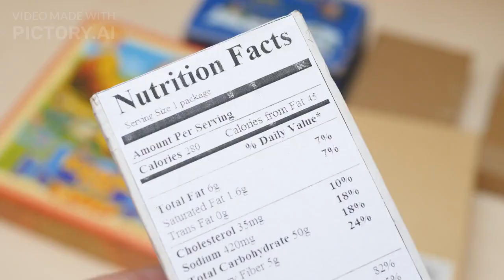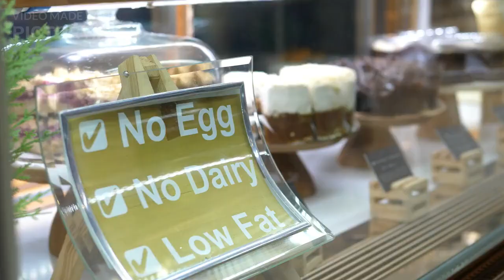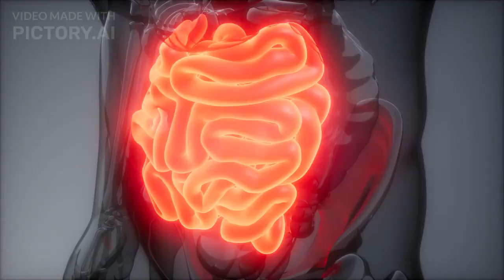Avoid Consuming Starchy Foods If You Have These Health Conditions |Food Guide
Food Guide discusses "Health Conditions that Prevent You from Eating Starchy Foods." It emphasizes the importance of maintaining a healthy diet and explores various Health conditions that can make consuming starchy foods challenging and potentially harmful. The video covers Celiac Disease and Gluten Intolerance, Diabetes and Blood Sugar Management, Irritable Bowel Syndrome (IBS), Renal Disease and Potassium Restrictions, and Inflammatory Bowel Disease (IBD). It highlights the dietary implications of these conditions and suggests alternative food options for individuals with specific medical needs.

Food Guide is aimed at ensuring you live a healthy life.

This information doesn't stop you from receiving your doctor's prescription as Food Guide will not be held liable for any health complications.